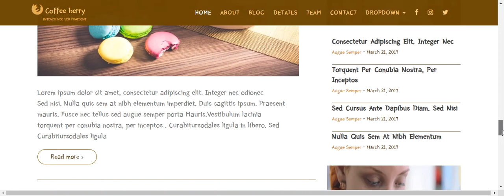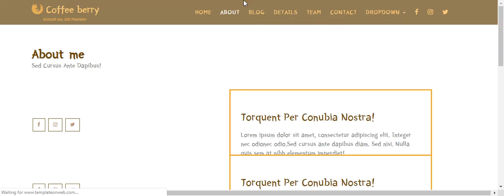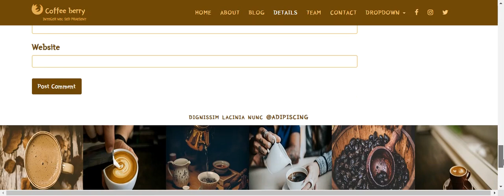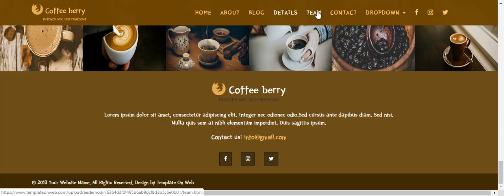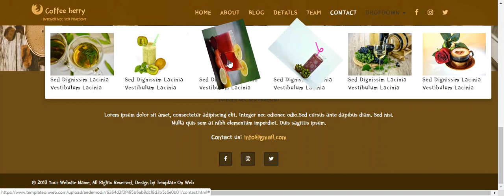Recipe Cooking Responsive Web Template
Download free Recipe category template, Use this template for cooking and recipe related websites.